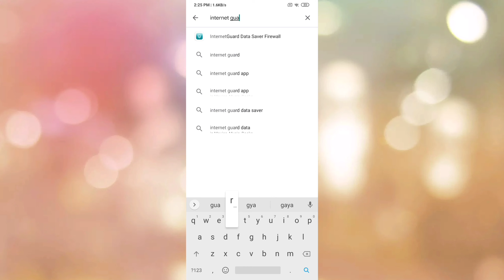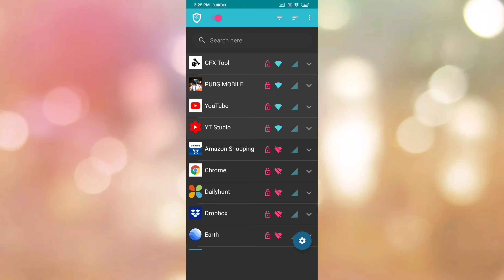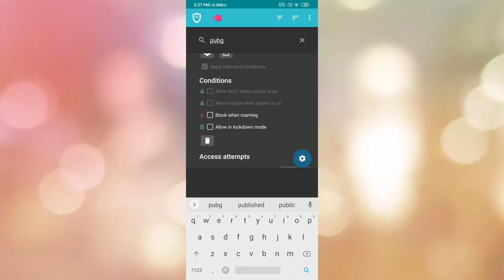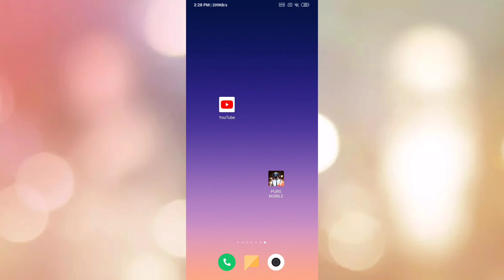How To Play PUBG Offline | How to get Low Ping & Fix Lag on Slow Internet